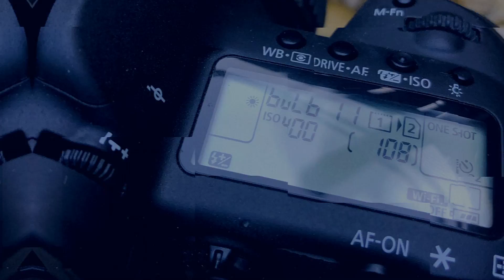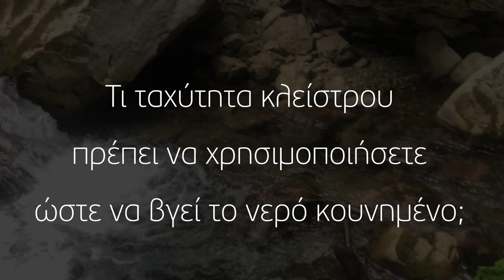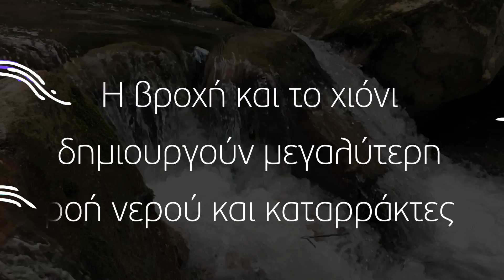9 συμβουλές για λήψεις long exposure (για κίνηση νερού σε ποτάμια, καταρράκτες κτλ.)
Yποστήριξε αυτό που κάνω και κέρδισε πολλές extra υπηρεσίες όπως: απάντηση σε απορίες πάνω στη φωτογραφία, review και ανάλυση του instagram profile σου και της facebook page σου, εκπτώσεις σε σεμινάρια και πολλά άλλα!

Για να γίνεις συνδρομητής μου στο YouTube πατάς το κουμπί join που βρίσκεται κάτω από κάθε βίντεο ή ακολουθείς το